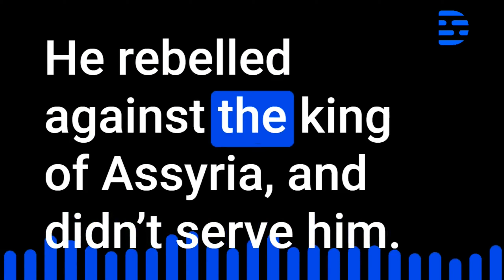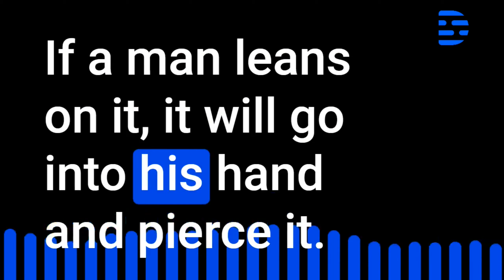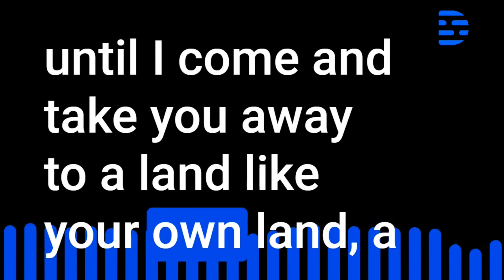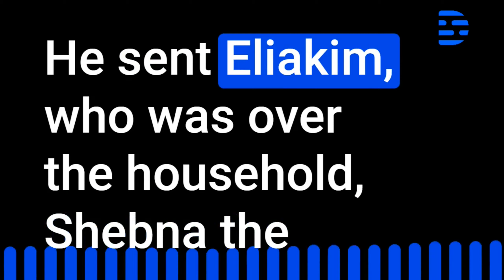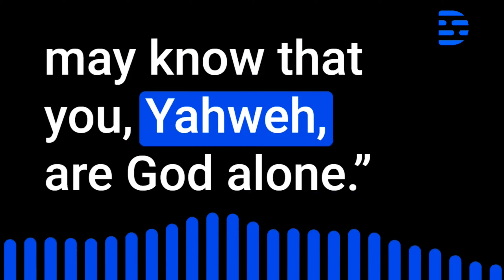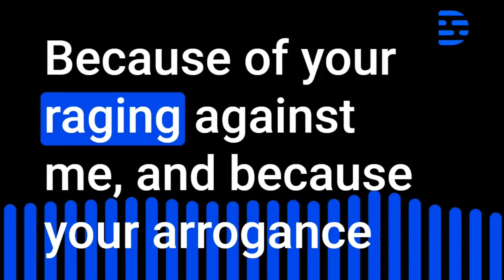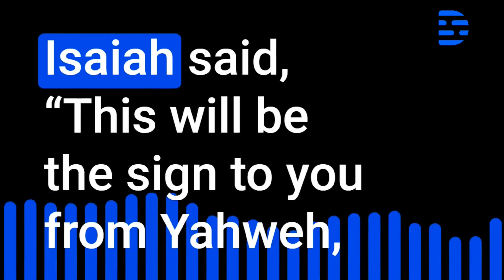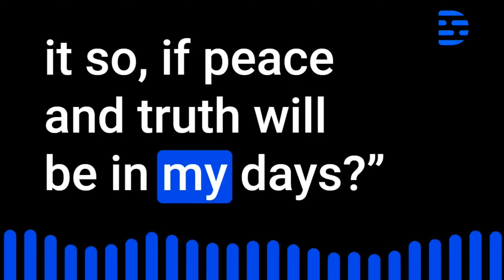Day 128 - Bible in 1 Year - 2023